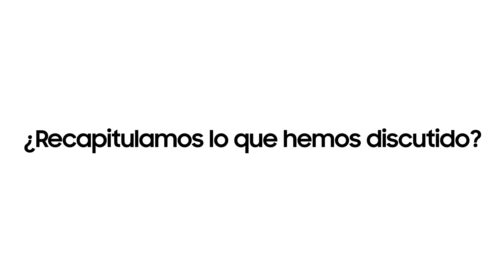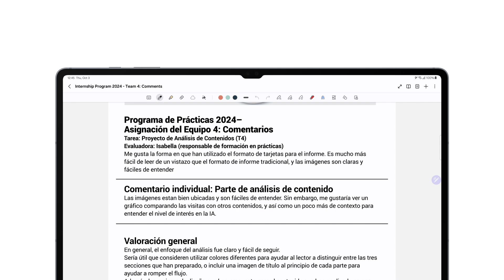Galaxy Tab S10 Series: Cómo usar Note Assist | Samsung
Aprovecha al máximo las funciones de Galaxy AI con Note Assist en la pantalla grande de tu Galaxy Tab S10. Aumenta tu productividad con Galaxy AI.​